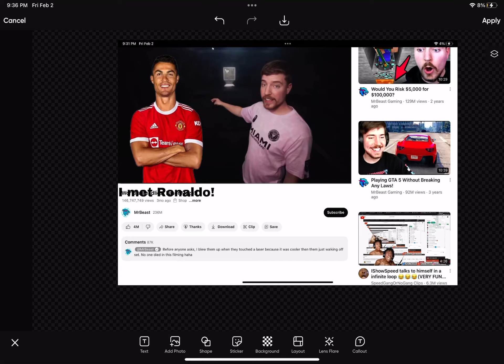I MET RONALDO